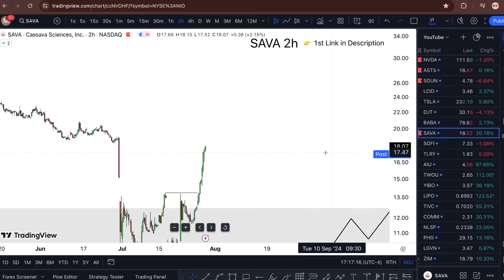SAVA Stock TUESDAY ALERT! (new update) SAVA best stock trading broker review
SAVA Stock (Cassava Sciences) SAVA STOCK PREDICTIONS SAVA STOCK Analysis SAVA stock news today and also on Cassava Sciences stock SAVA NEWS TODAY. sava stock news and sava stock news today next sava stock analysis until sava stock predictions no more sava stock today next to sava stock price prediction. check Cassava sciences stock wish cassava sciences news slept cassava sciences stock news thanks cassava sciences joe springer at it cassava sciences sava practice cassava sciences aktie.

 My Goal 🏆

WHY FREE?